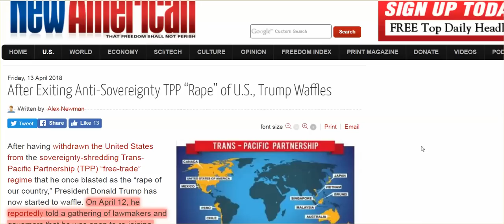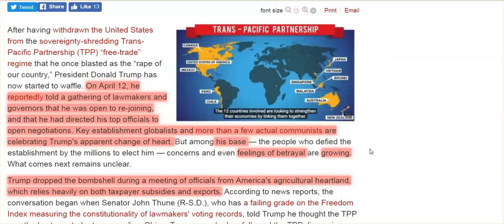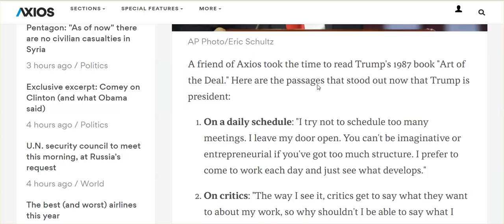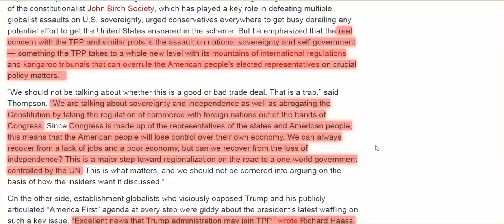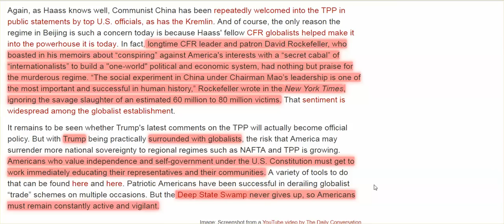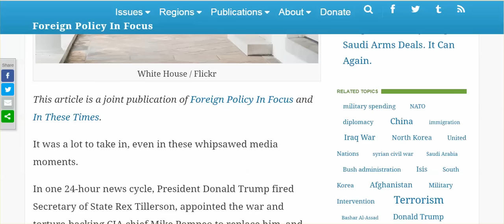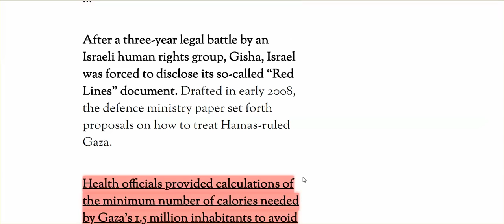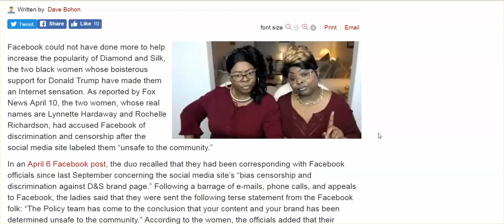Trump Open To Rejoining TPP; Trump Is Not Fighting Deep State, He Works For The Deep State